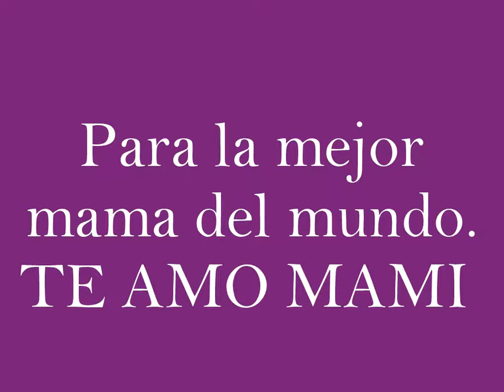Gabriela ochoa. LA MEJOR MADRE DEL MUNDO :)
Ma. gracias por todas las cosas que haces dia a dia por mi. sos un amor. le doy gracias a dios por haverme dado la mejor madre.